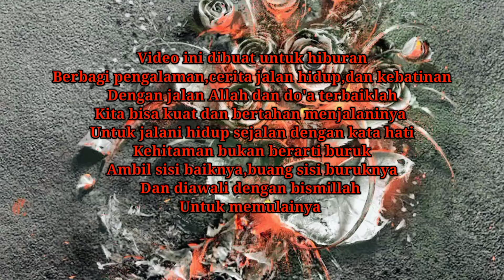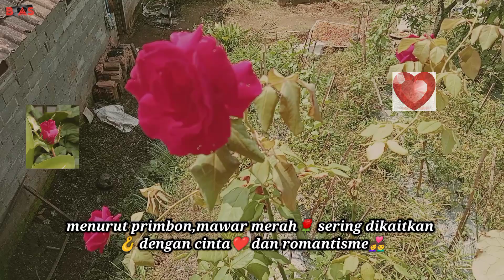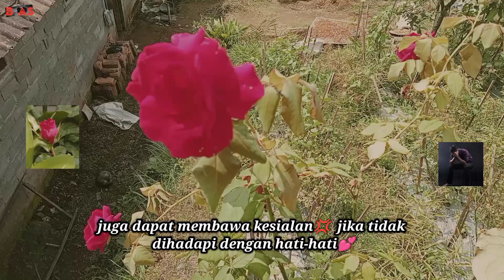ARTI MITOS KEMBANG MAWAR YANG PERLU DIPAHAMI ORANG JAWA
Arti mitos bunga mawar 🌹 selalu dikaitkan 🪝 dengan mitos dan simbolisme yang kuat kaya.

Dibeberapa budaya,bunga mawar 🌹 dianggap sebagai simbol cinta ❤️,kecantikan 👧🏻,dan kedamaian 🕊️.Bunga ini telah memunculkan berbagai mitos dan legenda sepanjang sejarah.

Secara historis,bunga mawar 🌹 juga telah memiliki tempat istimewa dalam mitologi Yunani dan Romawi kuno.

Mitologi Yunani,bunga mawar 🌹diasosiasikan dengan dewa cinta❤️ Cupid yang menciptakan mawar🌹 dari air 💧 mata 👁️ serta darahnya💉 yang mencinta❤️.

Ditengah mitos dan asosiasi budaya,bunga mawar 🌹 juga memiliki simbolisme yang kuat 💪🏻.

Warna bunga mawar 🌹 dapat berarti beragam dari merah🟥.Yang melambangkan cinta ❤️ yang mendalam.

Hingga putih yang melambangkan kesucian dan keanggunan.Kesemuanya,bunga mawar 🌹 membawa makna tentang keindahan🌹,keanggunan dan rasa cinta ❤️.

Yang mendalam dalam berbagai mitos dan kisah lama.Mitos mawar menurut primbon, mawar🌹 adalah sebuah keyakinan.

Atau cerita 📝 turun-temurun mengenai mawar🌹 dipercayai masyarakat 👥 secara luas.Menurut primbon,mawar🌹 sering dikaitkan 🪝 dengan simbol cinta ❤️,keindahan🌹 dan keanggunan.

Masyarakat 👥 percaya bahwa mawar🌹 memiliki kekuatan magis🧙🏻‍♀️ yang dapat membawa keberuntungan dalam percintaan 💘 dan kehidupan sehari-hari 📅.

Menurut primbon,mawar merah🌹 sering dikaitkan 🪝 dengan cinta ❤️ dan romantisme👩‍❤️‍👨.Masyarakat 👥 menyakini bahwa memberikan mawar merah🌹 kepada seseorang👤 dapat mengekspresikan rasa cinta❤️ dan kasih sayang👩‍❤️‍💋‍👨.

Selain itu,mawar putih memiliki makna tersendiri dalam primbon.Masyarakat👥 percaya bahwa mawar putih melambangkan kesucian,kepolosan,dan keanggunan 🤍.

Mawar 🌹 sering dikaitkan 🪝 dengan hal-hal positif ➕ dalam primbon.Ada pula mitos yang menyatakan bahwa bunga mawar 🌹 juga dapat membawa kesialan💢 jika tidak dihadapi dengan hati-hati 💕.

Misalnya,beberapa orang 👤👥 percaya bahwa mawar 🌹 yang layu 🥀 dan dipetik dalam keadaan tertentu.Dapat membawa kesialan💢 bagi pemiliknya.

Dalam primbon,masyarakat👥 juga meyakini bahwa mawar🌹 tidak boleh 🙅🏻‍♀️ ditempatkan🏡 ditempat-tempat🏘️ tertentu.

Karena dapat membawa energi 🔋 negatif ➖.Sedangkan asal-usul mitos mawar 🌹.Bermula dari legenda kuno yang berasal dari Yunani🇬🇷 kuno.

Menurut mitos tersebut,mawar 🌹 pertama kali muncul dari titik💧 air💦 liur🤤 dewa-dewi 👱🏻‍♂️👱🏻‍♀️.Yang tercipta ketika dewa-dewi 👱🏻‍♂️ 👱🏻‍♀️ itu tertawa😂.

Mitos ini memberikan makna bahwa mawar 🌹 merupakan simbol kecantikan 👧🏻,kemurnian🤍 dan keabadian🌲.Serta berkaitan🪝 erat dengan dewi👱🏻‍♀️ kecantikan 👧🏻,Aphrodite.

Dikatakan bahwa mawar 🌹 juga menjadi simbol cinta ❤️ dan kebahagiaan😀.Karena muncul dari air 💧 liur🤤 dewa-dewi 👱🏻‍♂️ 👱🏻‍♀️ yang tercipta dari tawa😂.

Selain itu,mitos mawar🌹 terkait 🪝 dengan kisah-kisah cinta ❤️ yang terkenal diberbagai budaya.Seperti kisah cinta ❤️ antara Dewa Kupido👱🏻‍♂️ dan Psyche👱🏻‍♀️ pada mitologi Romawi🏺.

Mawar🌹 dalam mitos ini melambangkan kemurnian cinta❤️ antara pasangan 👩‍❤️‍👨 tersebut.

Disamping itu,dalam mitologi Persia mawar🌹 dipercaya muncul dari makam⚰️ Adonis yang terbentuk dari darahnya 💉 yang menetes💧ke tanah setelah terbunuh.

Mitos ini menyimpan makna tentang keabadian🌲 cinta❤️ dan keindahan🌹.Yang diwujudkan dalam bentuk mawar🌹 yang tumbuh🌱 dari darah 💉 Adonis.

Secara keseluruhan,mitos mawar🌹 mengandung makna yang mendalam tentang kecantikan 👧🏻,cinta ❤️,keabadian🌲,dan kemurnian🤍.

Mawar dan mitos yang mengitarinya telah menjadi bagian integral dari banyak budaya.Dan telah menjadi simbol universal♾️ yang tidak lekang oleh waktu⏰.